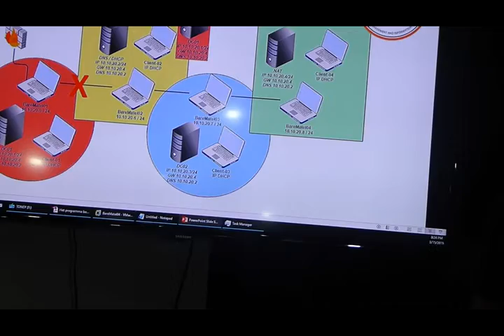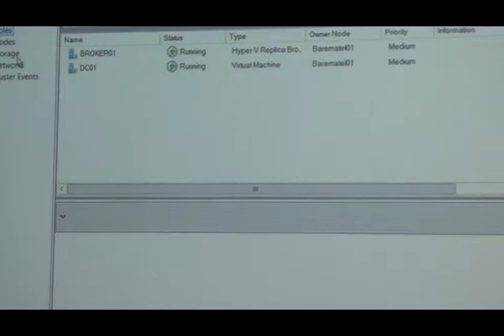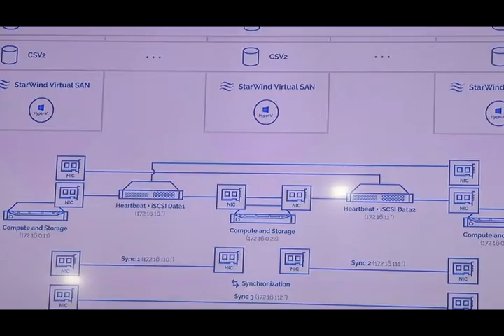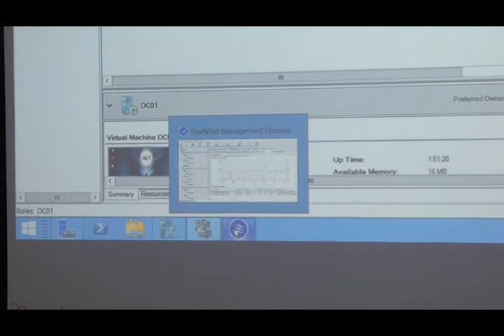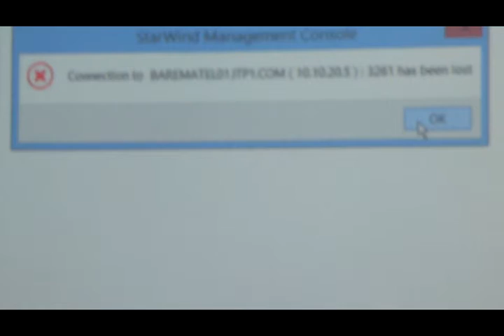PREPARING FOR HYPER V DEMO-6 @ IMIT